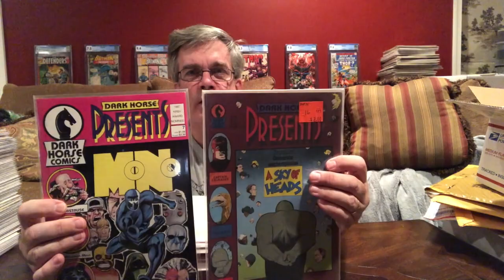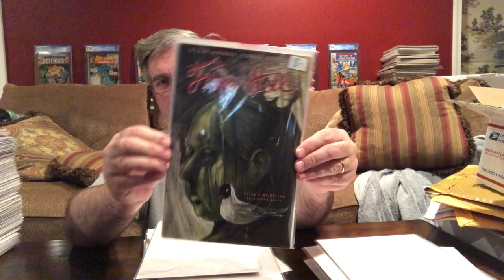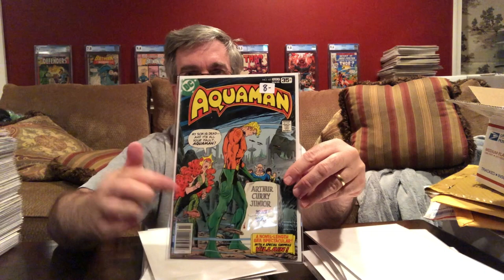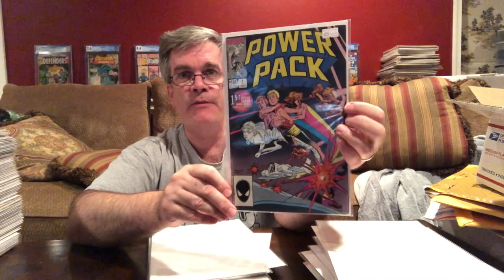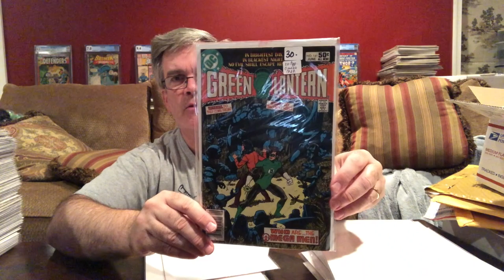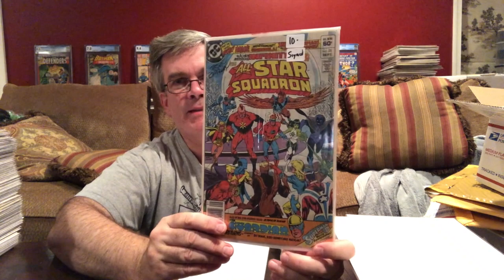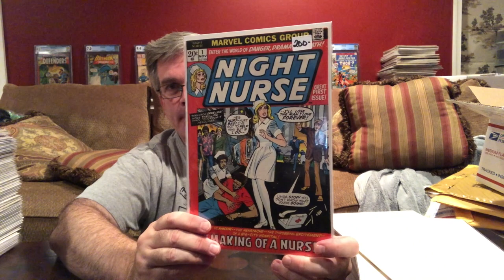Comic Crawl Haul